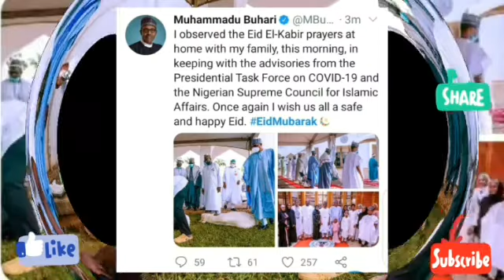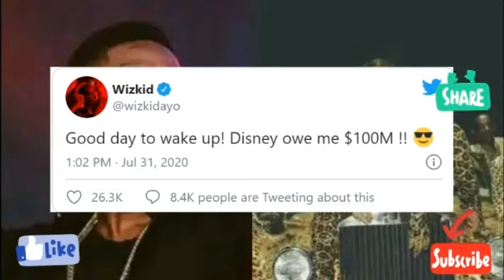Wizkid claims Disney owes him $100m|soldier who killed another soldier explain why|president Buhari